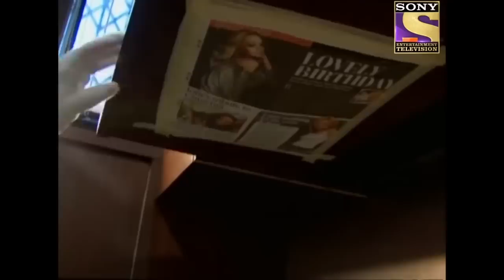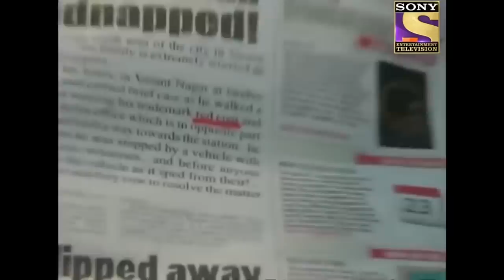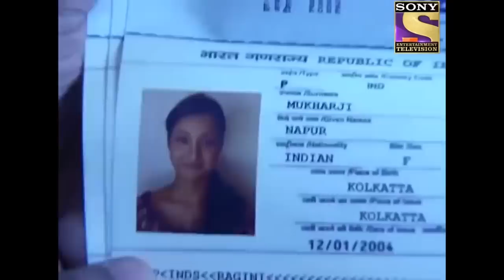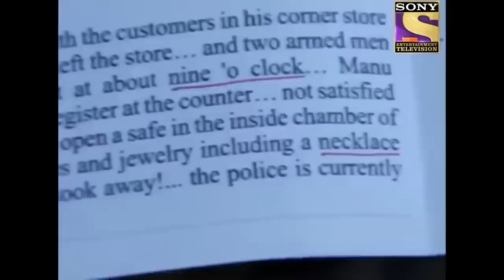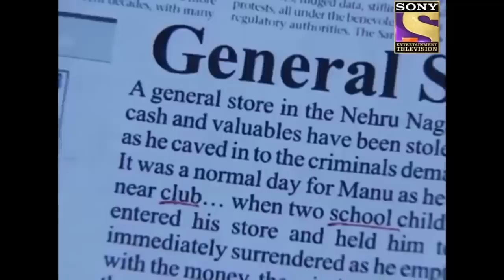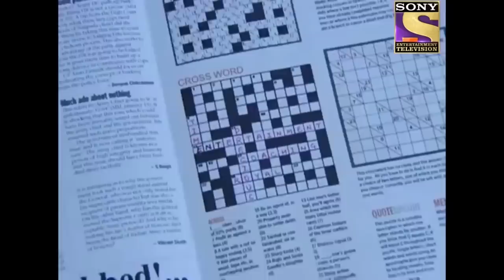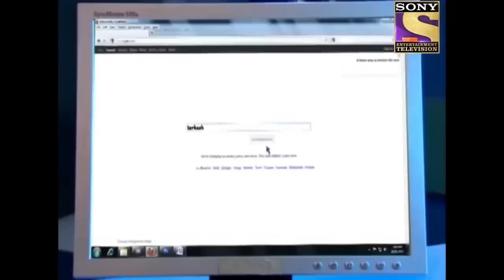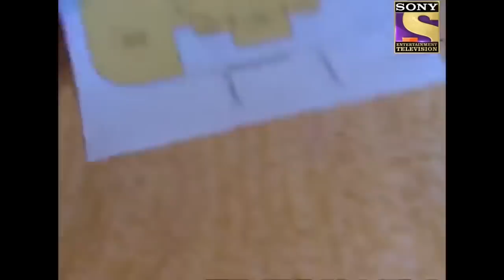CID Entertainment | एक Crossword Puzzle ने की CID की Help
In this episode, a person working late night in a company suddenly faces an hallucination. He then gets assassinated brutally. CID uses a crossword puzzle of a newspaper to crack this case.